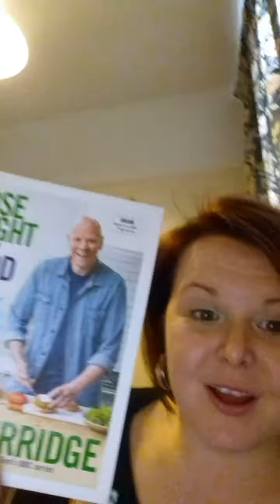My blog- the amazing Tom Kerridge lose weight for life diet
My first blog about the Tom Kerridge lose weight for life diet